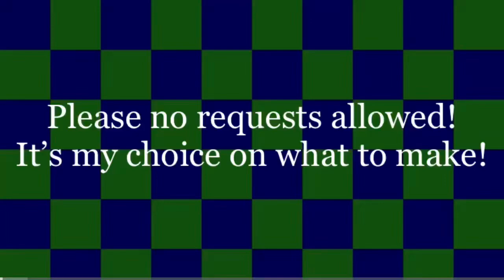Reaction to Happy Tree Friends Have you played Milk Pong yet & YouTube Copyright School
OC made by: JSABFan257